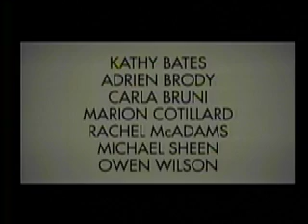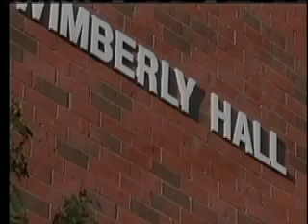Week In Review 3/8/12 PART 2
An in depth look at what is happening in the news on campus. This program is organized like a regular daily newscast with sports included. The program is broadcast LIVE every Thursday afternoon at 4:30 p.m. This week Sean Mobley, Katie Evans, and Nick Rytilahti host. They are joined by Matt Evensen.